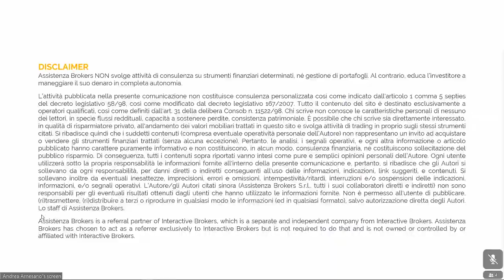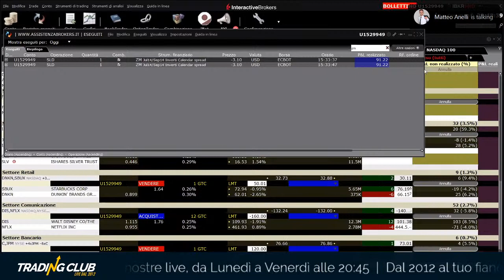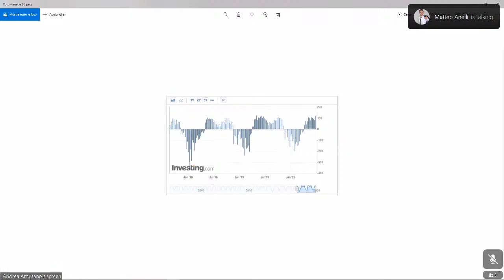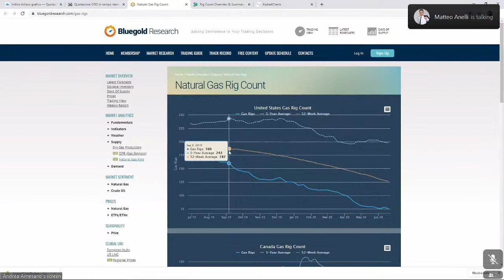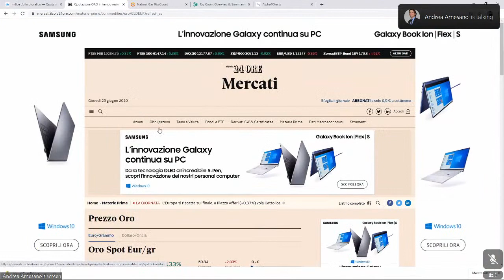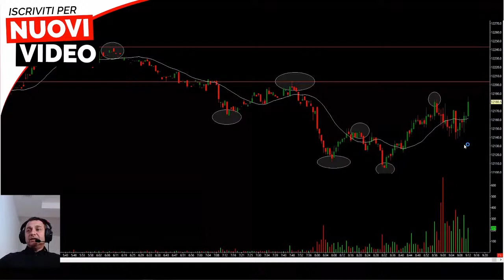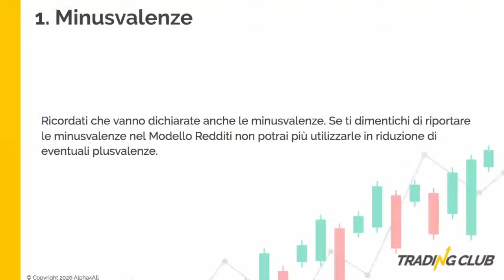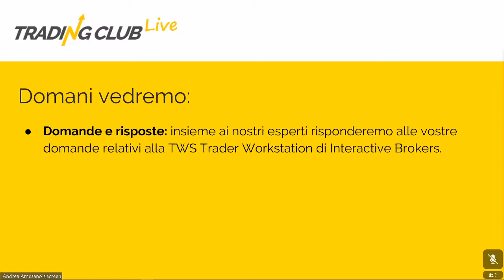🔴 Live Trading Club | Sei in regola con il Fisco? Ecco gli accorgimenti per chi fa Trading Online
CLICCA SUL LINK PER ISCRIVERTI E PER ACCEDERE AI NUOVI CONTENUTI Sei in regola con il Fisco? Ecco gli accorgimenti per chi fa Trading Online. Il Trading Club Live torna con un nuovo appuntamento in diretta dai mercati finanziari di tutto il mondo. Protagonisti degli episodi saranno sessioni di trading dal vivo, analisi delle principali notizie di mercato, oltre ad approfondimenti operativi su Azioni e titoli azionari, Opzioni, Commodity Spread, Forex e Valute e Future Intraday.

Quali occasioni di investimento ci sono al momento? Le ha ricercate per noi Matteo Anelli, Top Trader in Commodity Spread, e ce le presenterà all’interno di questo appuntamento di live trading.

Dopo aver scaldato i motori, saremo pronti per premere sull’acceleratore con il Trading Intraday. Marco Pagani, coach in commodity spread trading, ci delizierà con un’analisi tecnica sul DAX

A concludere, ci sarà l’educazione fiscale. Serena Corradi, inviate speciale del TradingJournalBlog, svelerà alcuni accorgimenti per essere in regola con il fisco per chi fa trading..

📰 Trading online: 6 consigli per essere in regola con il fisco

In questa sessione:
► Panoramica dei mercati: appuntamento coi trend di momento per trovare le opportunità di guadagno.
► Future Intraday: focus analisi tecnica sul DAX.
► Educazione Fiscale: consigli per essere in regola con il fisco.

⏪ Riepilogo del Trading Club della settimana scorsa: disponibile sul Trading Journal Blog

🔬 LABORATORIO AZIONI IN BETA TRADING - ogni Giovedì sera
Vuoi partecipare al Laboratorio dedicato alle Azioni in Beta Trading?

Conduce:
► Paolo Zambarbieri - Top Trader in Azioni e co-creatore del metodo Azioni in beta trading

Ospiti:
► Matteo Anelli - Top Trader in Commodity Spread Trading
► Marco Pagani - Coach in Commodity Spread Trading
► Serena Corradi - Inviata speciale del Trading Journal Blog